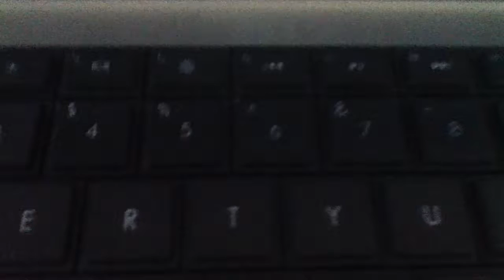Pip cuppy cake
C: Cute barbaloot